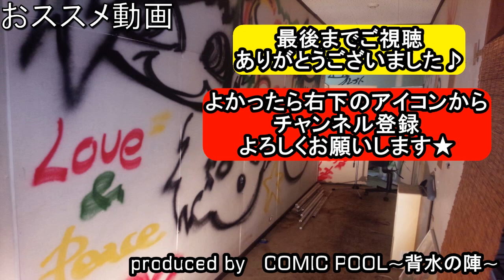エンジェルベイビー(銀杏BOYZ)を勢いだけのクソバンドが演奏してみた!!-band cover-【covered by背水の陣】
後世に語り継ぎたい名曲(主観?)を俺らみたいな勢いだけのクソバンドが演奏してみた!!
っていうシリーズです★

銀杏BOYZ / エンジェルベイビー(band cover)

今回は銀杏BOYZさんの『エンジェルベイビー』を演奏してみました!!【歌詞付き】
勢いだけですがよかったら見てください!!

ちなみにCOMIC POOL～背水の陣～というバンドで演奏しています。

今後とも自分ら的に後世に語り継ぎたい名曲をカバーしてみたいと思ってますのでよろしくお願いします!!

●その他のGOING STEADY-銀杏BOYZカバー

いちごの唄-銀杏BOYZ-を勢いだけのクソバンドが演奏してみた!!【歌詞付き】-band cover-【covered by背水の陣】

夢で逢えたら(銀杏BOYZ)を勢いだけのクソバンドが演奏してみた!!-band cover-【covered by背水の陣】

愛しておくれ(GOING STEADY-銀杏BOYZ)を勢いだけのクソバンドが演奏してみた!!-band cover-【covered by背水の陣】

もしも君が泣くならば(GOING STEADY-銀杏BOYZ)を勢いだけのクソバンドが演奏してみた!!-band cover-【covered by背水の陣】

BABY BABY(GOING STEADY)を勢いだけのクソバンドが演奏してみた!!-band cover-【covered by背水の陣】

銀河鉄道の夜(GOING STEADY)を勢いだけのクソバンドが演奏してみた!!-band cover-【covered by背水の陣】